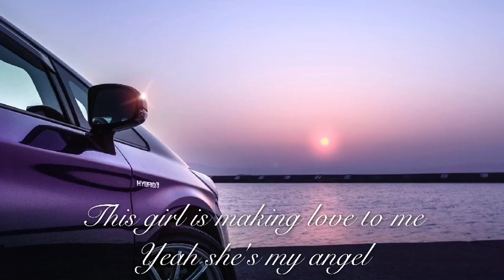彼女 浜田省吾